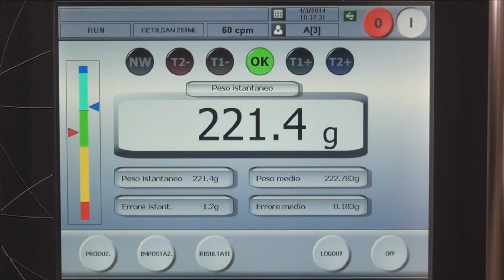PRISMA INDUSTRIALE - 01T3 checkweigher with screw for cylindrical, unstable pharmaceutical packages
PRISMA  01T3 con coclea:
Selezionatrice ponderale dotata di trasportatore con coclea in ingresso e tangenziali in uscita, per il controllo ad alta velocità di prodotti farmaceutici in piccole confezioni cilindriche e instabili.

Controladora de peso con transportador con tornillo en entrada y tangencial en salida, para el control de alta velocidad de productos farmacéuticos en pequeños envases cilíndricos.